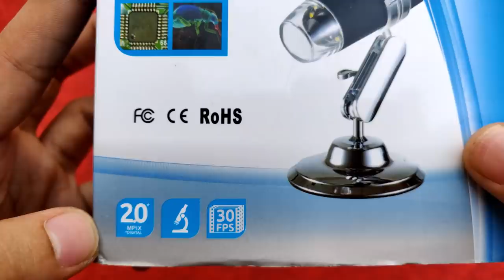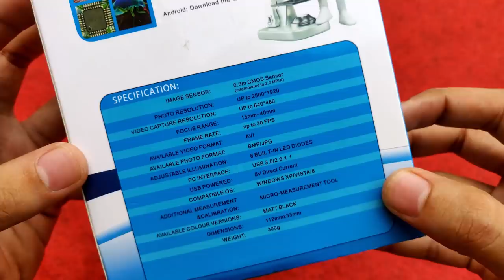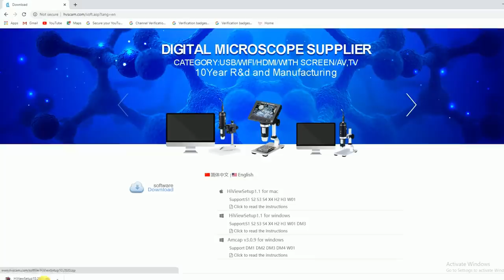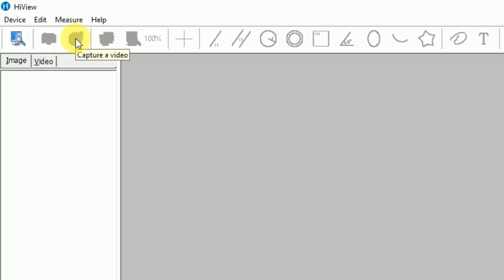Ye Digital Microscope Kmaal Ka Hai.. Unboxing Testing And How To use -Digital Microscope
Unboxing Video Of a digital Microscope , in this video i will tell you how to use this microphone and were to buy and its price .

If you searching for a video like digital microscope price in india,

Then you may like this video

(Paid Link)